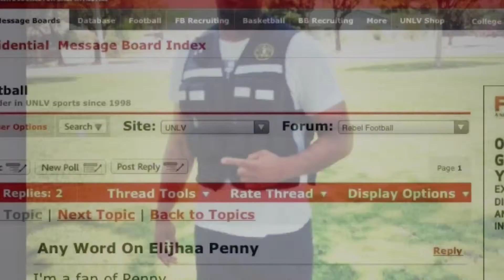Elijhaa Penny Freshman Year Highlights 2011-2012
6'1 245
4.53 Fourty
Cerritos College